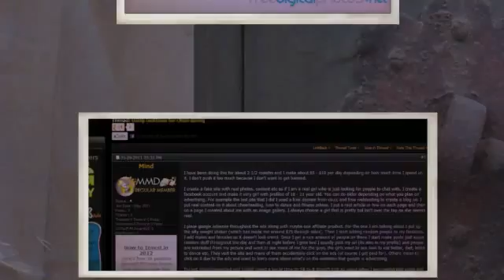Using facebook for clean dating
To learn more about facebook clean dating and much more